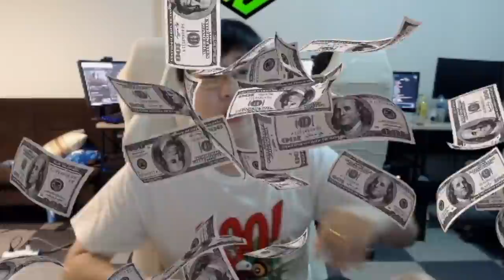เปิดสกิน SLR ยังไงให้หัวร้อน EP.1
รับชมสตรีมสดได้ทาง Twitch : wasuezqelusia